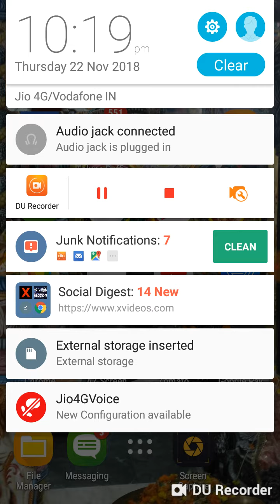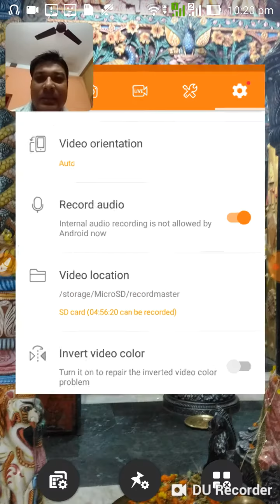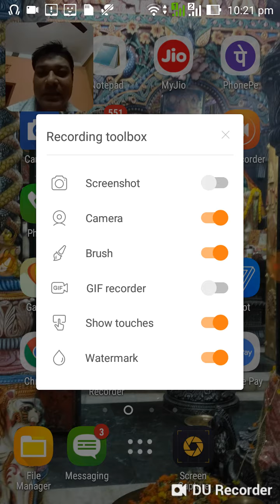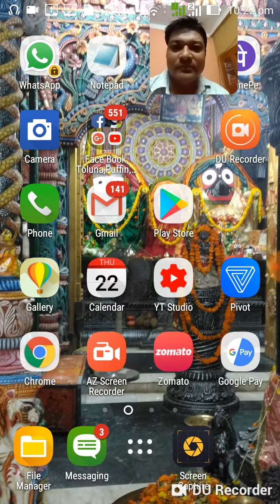SCREEN RECORDER ANDROID|BEST SCREEN RECORDER